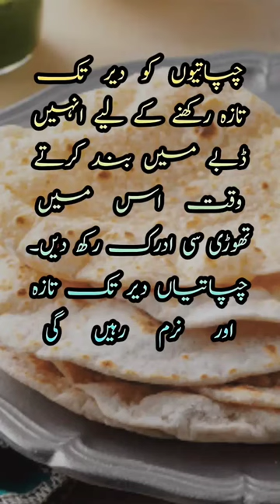Roti ko taza Rakhny k liay|Kitchen Tips😍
tere bin
aaja mexico chaliye full movie
baby dress design
bare achey lagtey hain season 2 today episode
bhagya lakshmi
chicken noodle recipe
divya bharti death mystery
duniya news
hair rebonding
james bond all movie
jumma mubarak status
kacha dadam song
kundali bhagya
kundali bhagya full episode today
maan and geet romantic scenes
naagin 6 episode 105
naat
naat ringtone
one egg omelette
qabar ki pehli raat
rabeeca khan channel
rubber plant propagation
rukhsati songs
tery bin drama 14
uog sports gala 2023
urfi javed
wednesday dramas
ya rishtay kya kehlata hai full episode today
tere bin latest episode
essence mascara
gagan sir wife
nikah drama
shaadi ke status
amir hindustani
asmr
bacchon ki kahaniyan
bare achey lagtey hain season 2 episode
bigg boss latest episode
bol news live
challenge cartoon
dog voice
dogs playing
english word
fish head curry
funny geet
haider mola
kajol daughter
kalja
karissa eats
kasam tere pyaar ki
lam yati nazeero kfi nazarin
maddy eats
masala chicken recipe
mehwish hayat
muqaddar ka sitara
news today
nora fategi dance shorts
ok boys
orange jam banane ka tarika
osman new episode season 4
qalandar
rajjo today full episode
sadke tumhare
sarees new collection
surah mulk
tere bin
tery bin episode 13
turkey earthquake
turkish earthquake live stream

3d wali painting
agency song
anushka maam
cid
dogs video
earth quake turkie 7.6
east palestine fire
grift drama episode 45
hazrat ayesha par tohmat ka waqia
humbistri
jo kisi ka hua na tera ho gaya armaan malik
kiara siddharth wedding
kundali bhagya new promo
live news
momos recipe
movie babli bouncer
muhammad hasnain
patli kamar mori hay hay hay
saba qamar new drama
samjhota 11
sugandha date all performance
tere ban jao
tere bin 14 promo
tere bin ost
wax therapy
bys
car
cartoons urdu
chaudhari songs
cid
come down
face pe chaya kaise hataye
falak tak chal sath mere
ff shorts
funny videos
good morning pakistan
hindi movies
how food digest in stomach
madani channel bacchon ka
matar pulao recipe
neha kakkar ke songs
pc os
pushpa today full episode
sad status
sandwich recipe
sareh rah episode 2
turkey
umaie najmi poetry
unique microfilms
bedardi episode 5
bhoot ki kahani
afahasibtum
agar drama episode 1
amna kitchen
bangali movi
cats
chocolate
din ki baten
hay hay ye majburi ye mausam ye doori
mujhe pyar hai tumse han
piushachini
reporting live
rizq ki dua
siren had movie
syria fire
tota dikhaiye
urfi javed new dress
wo mila kyun tha status
tere bin
trouser design
aatish drama
acche walecartoon
ali baba dastaan e kabul today full episode
andar bahar
army
ary today headlines
aziz alasmar wife
baby short
balveer
bhagyalakshmi
chahat anand
drama
farq 30
farq episode 23
food shorts
funny cartoon
hazim bngwar
honey ke fayde
how to make eyebrows  at home
islamabad centaurus
islamic status
jhoome jo pathaan song
knitting design
love story song
makronia recipes
mere ban jao new episode
mewati comedy
monica bellucci
mujhe pyar hua tha promo
muqaddar ka sitara
new punjabi songs
pakistani drama
pakistani movies
recipes
sexy movie
song new
talabh
tere bina main nahi drama
terebin
teri meri love story 35
tissue dress design
waseem badami
zile huma
ball video
divya drishti
how to grow a mustache
ishq hai last episode
nader alsharari new song
samjhota drama episode
tere bin
try bin
turkey earthquake
turkey earthquake and islam
are you single prank
ary news ive
life with amna
loving song
shahrukh khan
cake banane ka tarika
chair lift murree
farq
finger chips banane ka tarika
haider official 512
jannat mirza
kahaniyan
kukdu ku song
mujhe hua tha ost
mujhe pyar hua tha
nikah 19
normal delivery k liay wazifa
palmistry
saree hairstyle open hair
satindar sartaj song
sex
shorts tiktok
song punjabi
tara bin 11
tere bin
tere bin 7 episode
vagina shaving
ve jaan waleya
zeba gul tiktok new 2022
zindagi ki talash mein hum